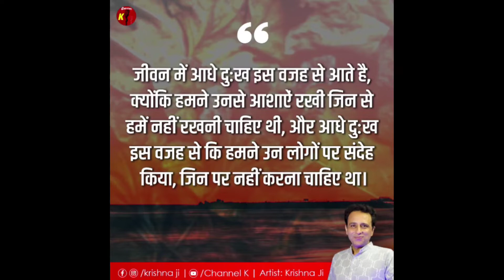SHIRDI SHRI SAI,MAJHE PANDHARPUR AARTI, VERSION ,SAI BHAKTH TV,15 July 2022